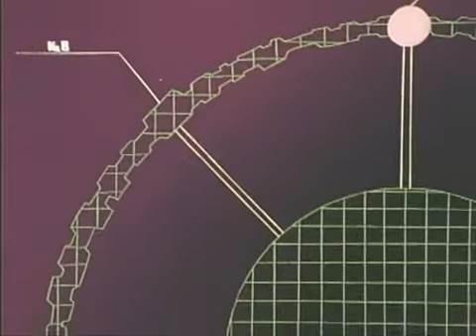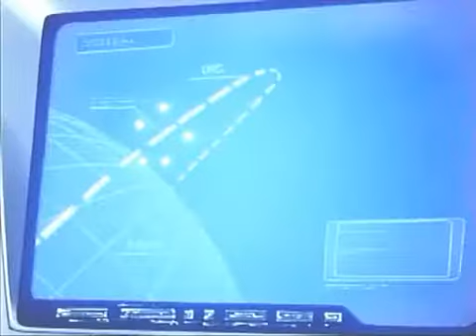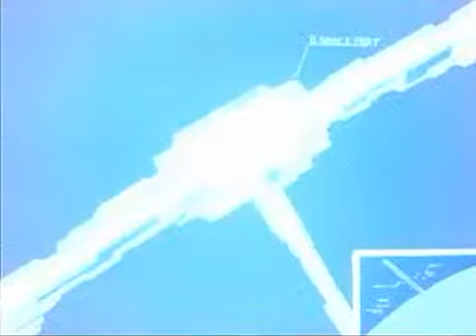Teknoman Episode 41 - Battle of the Space Ring.avi